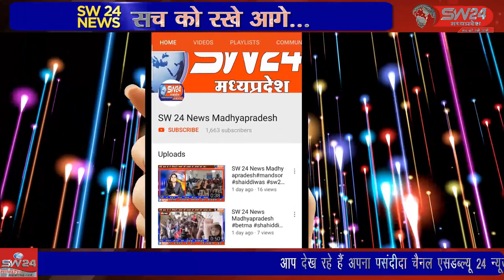पीडीपीएल फैक्ट्री के 200 से ज्यादा श्रमिकों ने फैक्ट्री को चालू करने और दो महीने के वेतन की मांग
कसरावद तहसील के ग्राम पानवा पीडीपीएल फैक्ट्री के 200 से ज्यादा श्रमिकों ने फैक्ट्री को चालू करने और दो महीने के वेतन की मांग को लेकर सोमवार को सुबह फैक्ट्री गेट के सामने सांकेतिक धरना व नारेबाजी की, खरगोन से जयंत गुप्ता कि रिपोर्ट